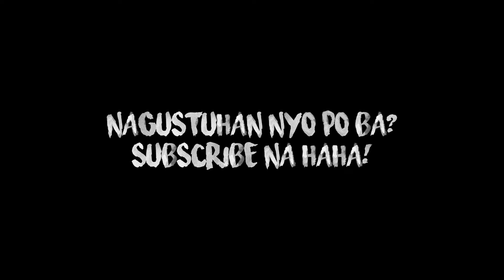KABET DANCE CHALLENGE | MARILAQUE RIDE | FTRB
YUN OH! KABET DANCE CHALLENGE MUNA TAYO SA MARILAQUE! ILAN SA MGA LUGAR DITO ANG ALAM NYO GUYS? AT ILAN SA MGA YAN ANG MISS NYO NA PUNTAHAN? HAHA! I TAG NYO NA MGA GUSTO NYO PAGAWIN NG CHALLENGE NA TO! :D

Motorcycle:

Kawasaki Bajaj Rouser NS200 (Pulsar in other countries)
Yamaha Aerox Standard

Camera:

NIKON D5300